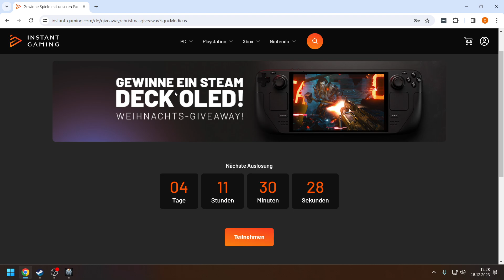Mechabellum live - Was vergessen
Hier geht es zum Gewinnspiel